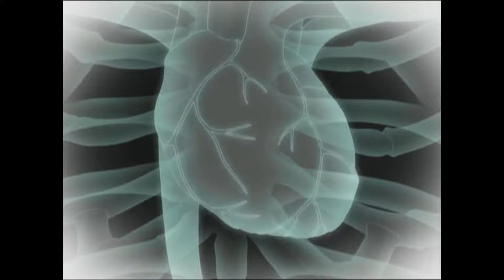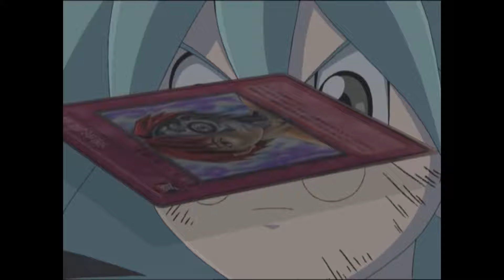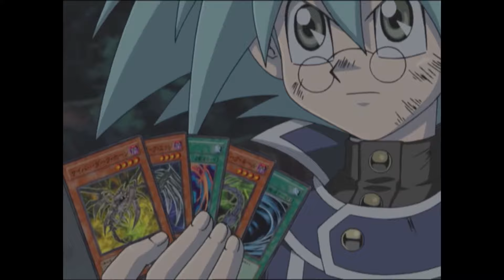Yu-Gi-Oh! GX 「AMV」Zane Truesdale and Syrus VS Makoto - The Heart From Your Hate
Song:
The Heart From Your Hate- Trivium

Application used: HitFilm Express